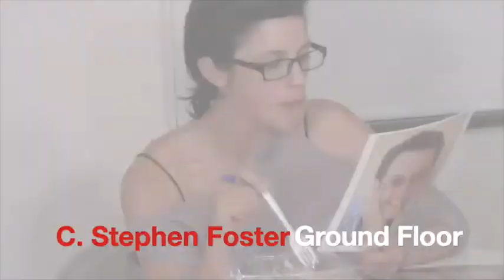Pyramid Scheme proof of concept trailer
LOGLINE:
A Hollywood hopeful gets roped into a multilevel marketing scheme after he loses his survival job. He tries to navigate Hollywood while peddling products to his family and friends in the rat race to reach the top of the Hollywood food chain.

SYNOPSIS:
This irreverent satire spoofs the insanity of “pyramid schemes” in our unstable economy and the hopeful losers who seek fame and fortune in Hollywood.

Dick, a talented, yet frustrated, actor/writer finds himself working a day job at a multi-level marketing firm that produces infomercials for loser products like Miracle Milkshake.

While pretending to fulfill his day job duties as a receptionist, Dick's primary focus is writing his masterpiece screenplay between the ringing phones and conference calls. He pretends to take his mother to the ER when he's actually going out for auditions! He is surrounded by annoying corporate America "office" types which he loathes and mocks.

Eventually, he gets fired from his day job after the boss decides to hire his girl friend in his position. Out on a limb and out of funds, Dick, is enrolled by his friend, Madeline, to sell “Pre-Paid Legal” services. (WTF? Another PYRAMID SCHEME!?)

All is not good! He is lousy at sales and Madeline's an even worse teacher. She's constantly late, unorganized and has more excuses than an octopus. She is a serial pyramid scheme hopeful who over-confidently talks the talk of how THIS company will make her and Dick a fortune.

This sets up the premise of a pipeline pass into the downline money machine of MLM.
Dick Parsons (an actor/writer) takes a job as a receptionist at a multi-level marketing company to pay the bills. He tells his troubles to his life coach, Polly Dunkin.  He sneaks to auditions.

Written by Jeff Copeland, Stephen Foster and Chuck Pelletier.
Based on the screenplay "Pyramid Scheme" by Stephen Foster.
Directed by Charlotte Gulezian.
Featuring:
Charlotte Gulezian
Woolsey Ackerman
Rod Damer
Moronai Kanekoa
Clinton Oie
Kelsey Siepser
Stephen also wrote the book "Awakening the Actor Within"